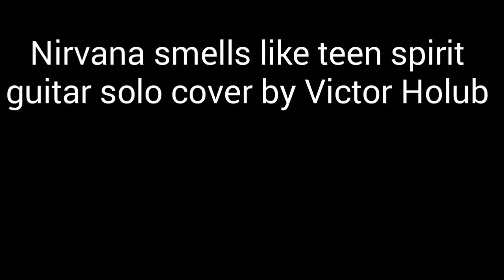Nirvana smells like teen spirit solo guitar cover by Victor holub